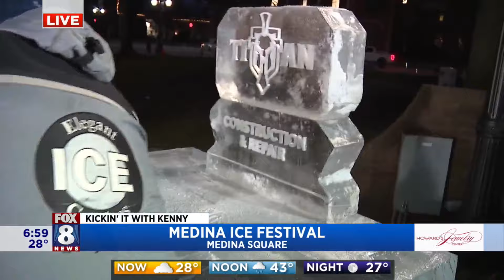Kenny watches Ice Throne being built at Medina Ice Festival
Families can take fun photos in a huge throne carved out of ice at the 30th Annual Medina Ice Festival. Fox 8's Kenny Crumpton learns details from Olympic ice carver Aaron Costic, owner of Elegant Ice.